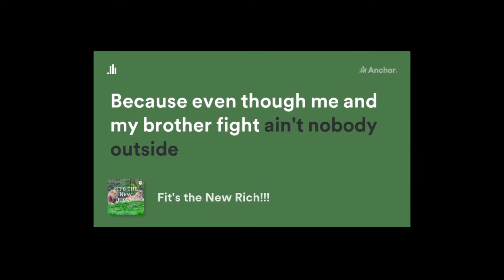I Am My Brothers' Keeper/ The Perfect Workout Finisher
In this video, Buff and Peter gives you a glimpse of them working out together, and they train together outside with their bodyweight and dumbbells. Showing that you can work out anywhere, but it’s much funnier/better when you do it with the people you love. It’s not only a stress reliever and great for your overall health, but it’s also a great way to bond and become closer.

**Contact Buff and/or Peter for training for both adults and kids**

*Audio Only Content to the reason why Buff likes to work out with family and friends sometimes Link is Below

***One of our goals of starting this channel is to help others become better people on the inside and outside while we do the same and have some fun while doing it. Also, on your journey to self-improvement, be sure to pull some others along with you. We will share our knowledge, thoughts, opinions, and etc. of different things along this journey.
Spread Positivity!! Decide, Commit, Succeed!! Love y’all!! Remember FITSTHENEWRICH and we’re talking physically, mentally, emotionally, spiritually, and financially FIT!!

Want to Donate to Us for Support?? Thank You! (This is Optional)

***Song Playing at End of Video***
• Song Name= Delta Daiquiri
• Artist Name= Que Heffe

Fair Use Copyright Disclaimer under section 107 of the Copyright Act of 1976, allowance is made for “fair use” for purposes such as criticism, comment, news reporting, teaching, scholarship, education and research. Fair Use Definition Fair use is a doctrine in United States copyright law that allows limited use of copyrighted material without requiring permission from the rights holders, such as commentary, criticism, news reporting, research, teaching or scholarship. It provides for the legal, non-licensed citation or incorporation of copyrighted material in another author’s work under a four-factor balancing test. **This Channel will provide information about different things, life experiences, reviews, blogs, opinions, educational info. & etc.** Watch, listen, and do this stuff at your own risk.